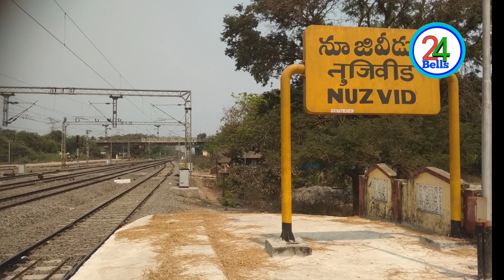Wheat Imports in Nuzivid Rly station for Mallavalli APIIC sivathara Industry